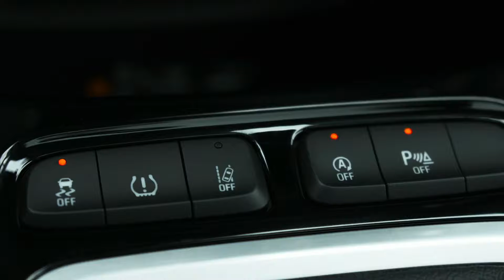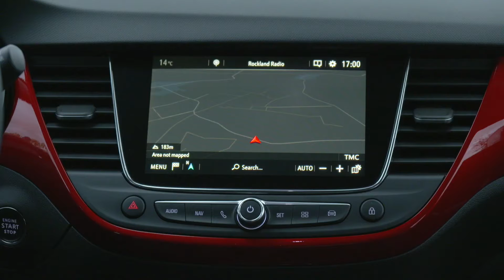2021 Opel Crossland facelift - Ready To Go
2021 Opel Crossland facelift - Ready To Go

2021 Opel Crossland Facelift
Opel Crossland
New Opel Crossland
Crossland 2021
2021 Crossland